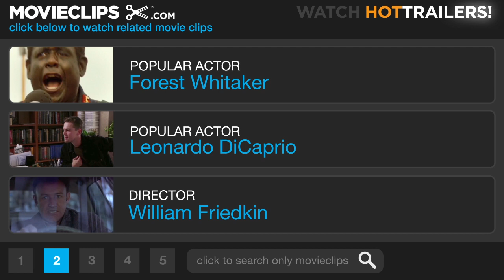Jade (4/9) Movie CLIP - The Hit and Run (1995) HD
CLIP DESCRIPTION:
Corelli (David Caruso) shockingly witnesses Patrice (Angie Everhart) get hit by a car while waiting to meet with her. And then hit again.

FILM DESCRIPTION:
An investigator seeking the truth behind the death of a noted art dealer uncovers a web of sexual deception in this erotic thriller. David Caruso plays David Corelli, a San Francisco District Attorney who faces a potential conflict of interest when he learns that the prime suspect in the murder is psychologist Katrina Gavin (Linda Fiorentino), an old flame who eventually married Corelli's close friend (Chazz Palminteri). Despite this, he continues on the case and discovers that the dealer owned a series of photographs showing prominent public figures in compromising positions with an enigmatic prostitute known only as Jade. As Corelli searches for the identity of this unknown woman, believing she holds the key to the murder's solution, he uncovers further secrets that ultimately threaten his own life.

CREDITS:
TM & © Paramount (1995)
Cast: David Caruso, Angie Everhart
Director: William Friedkin
Producers: Craig Baumgarten, Gary Adelson, Joe Eszterhas, Robert Evans, William J. MacDonald, Catherine Meyers, George Goodman
Screenwriter: Joe Eszterhas